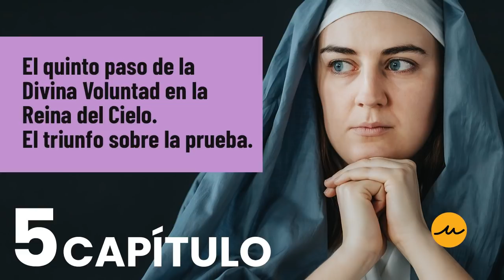Día 5 - El triunfo sobre la prueba.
El quinto paso de la Divina Voluntad en la
Reina del Cielo.

Florecita: Hoy para honrarme, en cada acto que hagas, me
entregarás en mis manos maternas tu voluntad, y me rogarás que en lugar
de la tuya, Yo haga correr la Divina Voluntad.

Jaculatoria: Reina triunfante, róbame mi voluntad y dame la Divina
Voluntad.